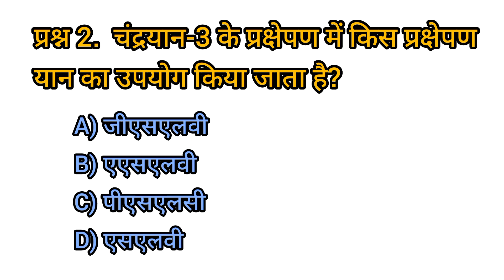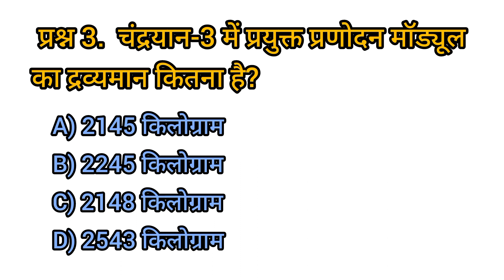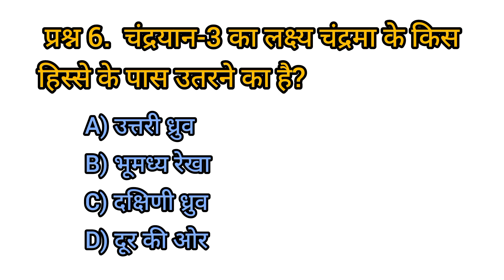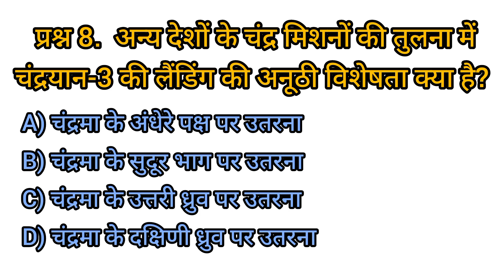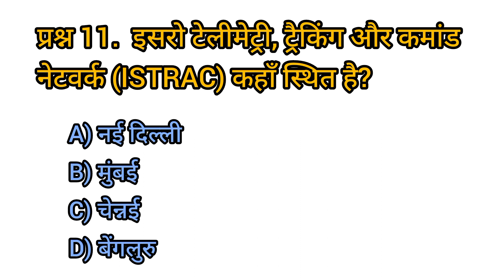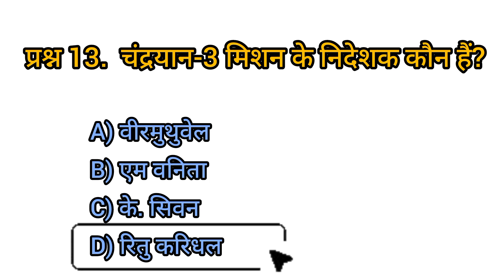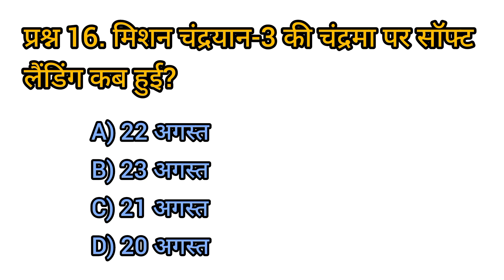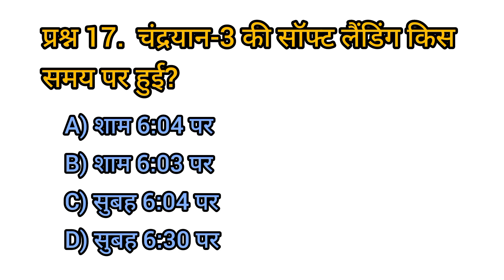Chandrayan3 Quiz| Chandrayan3 Questions And Answers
Your Queries👇

1. GK
2. General Knowledge
3. Important GK Questions and answer for
4. Competitive Exams
5. Quiz Test
6. br gk study
7. Important gk
8. Quiz test
9. competitive quiz
10. competitive general knowledge
11. GK in Hindi
12. general knowledge quiz
13. quiz questions
14. general knowledge questions
15. gk quiz
16. general knowledge questions with answers
17. gk question in hindi
18. GK Question Answer
19. India GK
20. hindi gk
21. samanya gyan
22. gk questions
23. india gk in hindi
24 2022 ak questions and answers
25. lucent gk
26. lucent gk
27. lucent gk in hindi video
28. lucent GK in hindi
29. lucent geography in hindi
30. lucent geography
31. geography gk question
32. geography gk in hindi
33. lucent 1000 question
34. lucent 1000 prashn
35. lucent gk ka nichod
36. lucent gk important question
37. lucent gk important question in hindi
38. lucent gk important topics
39. lucent ka nichod science
40. lucent for ssc cgl
41. lucent for ssc
42. lucent for railway
43. geography gk
44. lucent mcq
45. lucent mcq in hindi
46. lucent book gk
47.gk
48. gk questions and answers
49. gk question
50. general knowledge
51. br gk study
52. gk questions
53. g k
54. general knowledge question
55. g k questions and answers
56. gk ke question
57. question
58. general knowledge questions and answers
59. samanya gyan
60. g.k questions in hindi
61. gk question answer
62.
63. gk ke sawal
64. knowledge
65. question answer
66. general knowledge questions
67. gk knowledge
68. जनरल नॉलेज
69. जीके
70. gk quiz
71. g.k
72. gk ka question
73. ips question and answer
74. gk
75. gk question
76. gk afroz
77. gk questions
78. gktoday
79.gk tricks
80. gk study adda
81. gk video
82. gk live
83. gk by kumar Gaurav sir
84. gk by khan sir
 85. gk today current affairs
86. question
87. सामान्य ज्ञान
88. general knowledge ke question
89. gk knowledge 90. gk dijiye
91. general class
92. general knowledge ki video in hindi
93. general knowledge gk
94. general knowledge questions and answers
95. General knowledge video
96. General knowledge 2023
97. general knowledge for kids
98. general knowledge quiz
99. general knowledge ke question
100.
101. GK
102. gk question 103. gk questions and answers
104. general knowledge
105. g k
106. g k questions and answers
107. general knowledge questions and answers
108. gk question answer
109. g.k
110. question answer
111. question
112. जीके
113.gk 114. g.k questions in hindi
115. general knowledge questions
116. knowledge
117. general knowledge question
118. g. k
119. quiz
120. g k question
121. BR GK STUDY 122. Br Gk Study
123. BRGKSTUDY 124. gk gs
125. gk ke sawal
126. gk ka question
127. जीके क्वेश्चन
128. gk 2020 129. gk 2021
130. gk 2022
131. gk 2023
132. बीआर जीके स्टडी
133. g.k. question with answer
134. answer
135. lucent gk
136. GK 2021
137. GK 2022
138. GK 2023
139. g,k 140. जीके के सवाल
141. gk general knowledge
142. जनरल नॉलेज
143. gk knowledge
144. gk questions and answers 2022
145. gk questions and answers 2023
146. gk questions and answers in hindi
147. GK Police
148. GK IAS
149. GK IPS
150. g. k. question in hindi
151. janral nolej in hindi
152. BR GK STUDY 2021
153. BR GK STUDY 2022
154. BR GK STUDY 2023
155. tense
156. current affairs
157. g.k questions 158. gk today current affairs
159. जी के
160. GK
161. GK BR
162. Gk
163. gk 164. G K
165. Gk quiz
166. GK BR
167.
168.
169.
170.
171. GK ki Video
172. Good sawal
173. सवाल आपके जवाब हमारे
174. GK ka
175. जीके.
176. GK.
177. BR
178. BR GK STUDY Lucent
179. GK Hindi Question
180. सवाल
181. question and answers
182. new gk question
183. new gk questions
184. hindi question
185. gk question gk question
186. answer
187. gk dijiye
189. जीके जीके
190. g k 2022
191. g k 2023
192. gk gk gk
193. GK GK GK
194. जीके का क्वेश्चन
195. samanya gyan
196. GK number 1
197. GK Question
198. gk question
199. gK question
200. Gk GK gK gk